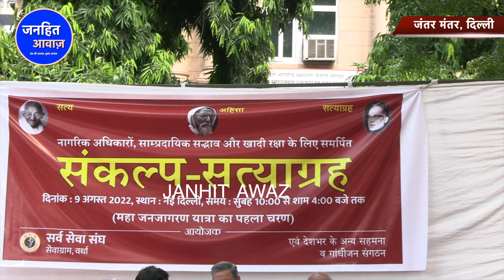संसद के पास तिरंगे को पैरों तले कुचला / TRICOLOR INSULT TRAMPLED UNDER FEET